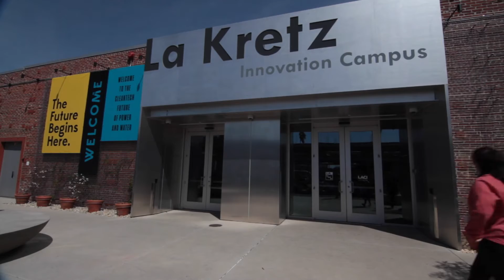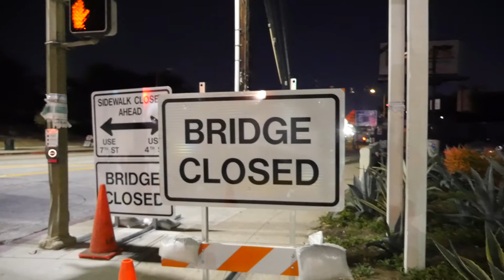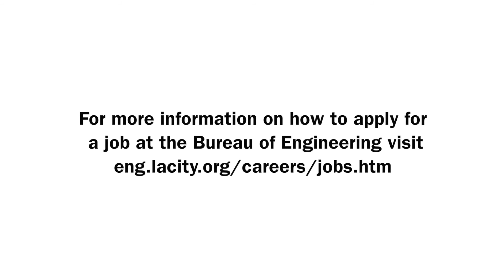Women Engineers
Thuy Nguyen  - North Spring Street Viaduct Widening and Rehabilitation
Natalie Moore - DWP La Kretz Innovation Campus
Lyndsay De Paul - Secondary Sewer Renewal Program
Julie Moye - 6th Street Viaduct Replacement Project
Karen Keal - Hyperion Waste Treatment Plant